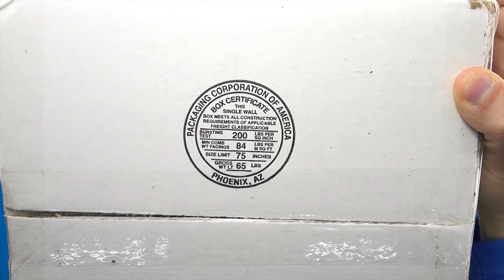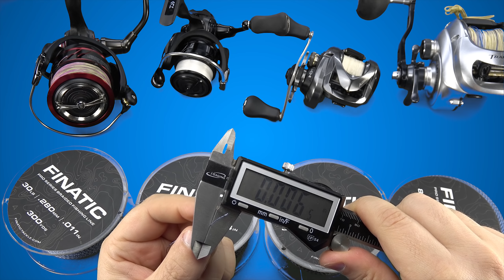Finatic Pro Braid Initial impressions. Very Unique and very Expensive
Finatic Pro braided line is a new 6 carrier solution dyed braided fishing line that uses no coatings that can wear off over time.  So if color retention is important.  It won't fade over time.
    It isn't a super smooth in texture (which for some applications is ideal ie. heavy vegetation)   but it is very slick.  So far it's performance is very good in terms of casting, durability and knot tying.  These are my initial impressions.
Since filming this video a little over a month ago I have experienced no issues at all.  And have nothing but good things to say about the line so far.  That being said I've used 3 reels in rotation for completely different things.  Surf fishing, ultra light, and finesse bass fishing.  So it's still early to tell if this braid is worth the premium price tag.
The link below will take you to their site.
Albeit not mine.  Any purchases made through this link will support Elias V fishing
Make sure you check out J and H Tackle's awesome deals and giveaways!

And most importantly! Thank you to every single person who spends their valuable time watching the content I put out!
You guys are what make this possible!
Help support real information
The "Thanks bro! Tip Jar